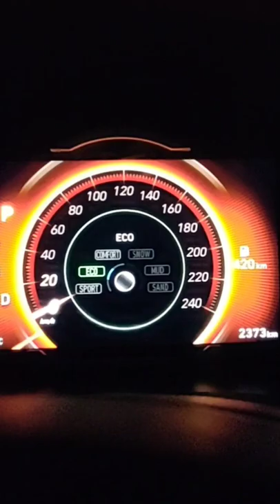Drive Mode Change on Creta -sourced Instrument Cluster of new Hyundai Venue 2022